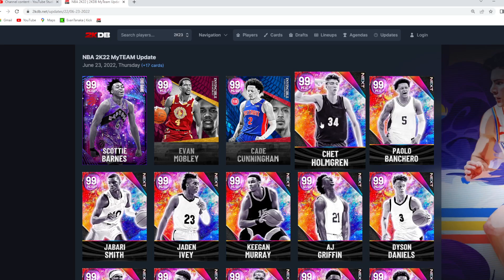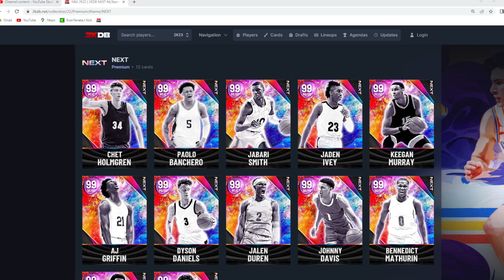MY PREDICTIONS FOR NEW NEXT PACKS IN NBA 2K23 MYTEAM!